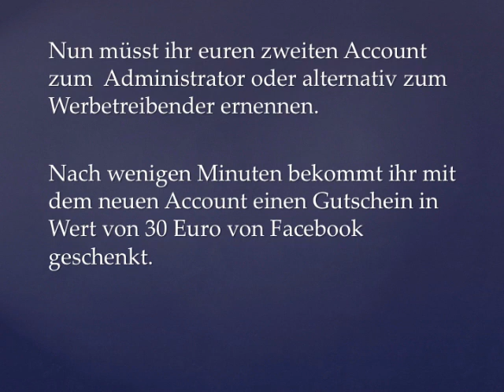Facebook Werbegutschein (Gutschein)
Ihr wollt mehr 30 Euro Gutscheine von Facebook? Dann schaut euch das Video an!